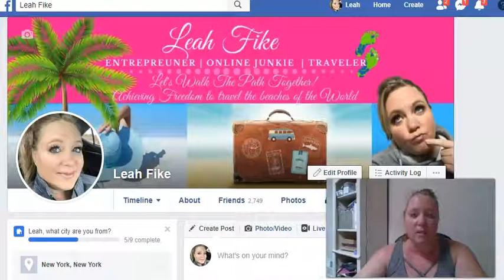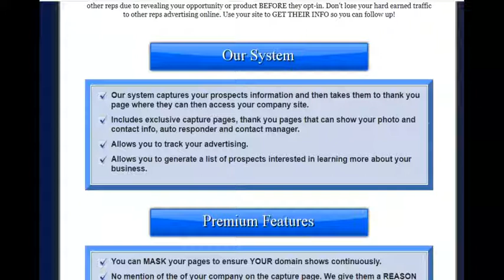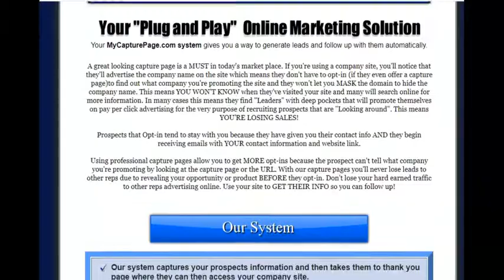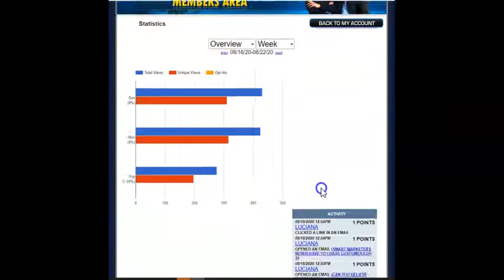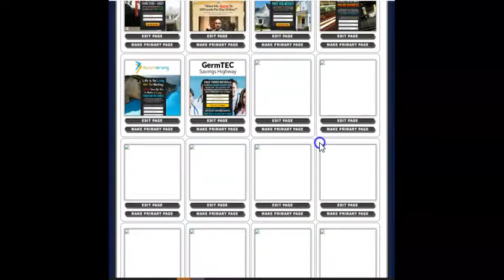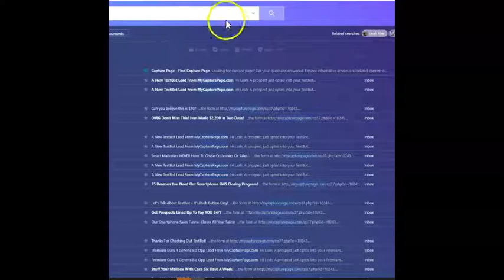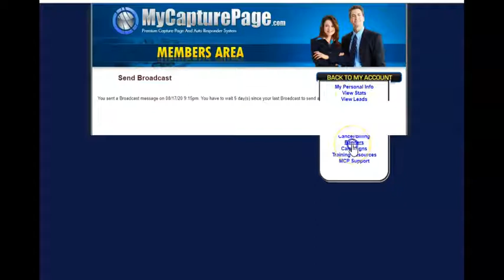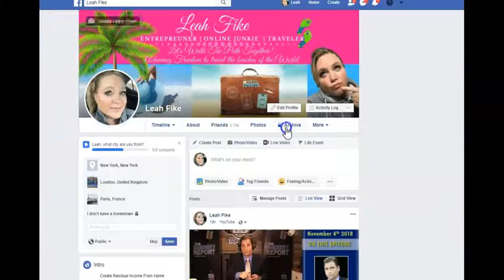Textbot | Professional Landing Pages with Email Broadcasting | Generate Leads